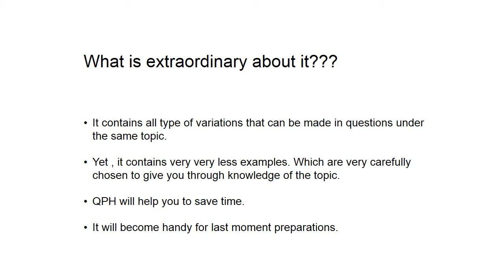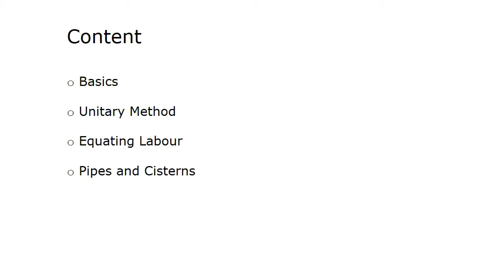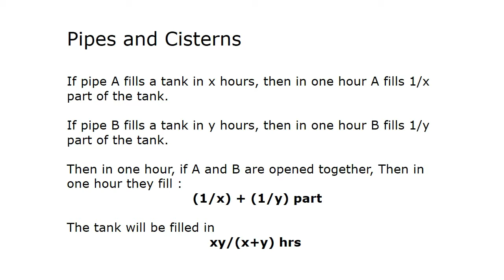PIPES & TANKS topic of aptitude By Quick Pick Help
Detail Knowledge of PIPES & TANKS in only 2 minute video.
It contains all type of variations that can be made in questions under the same topic.
Yet , it contains very very less examples. Which are very carefully chosen to give you through knowledge of the topic.
QPH will help you to save time.
It will become handy for last moment preparations.
Let us help to realize your dream.